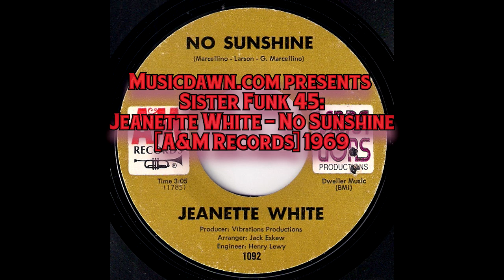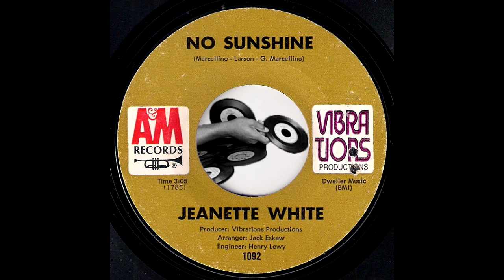Jeanette White - No Sunshine [A&M] 1969 Sister Funk 45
Jeanette White - No Sunshine
A&M Records # 1092. Released in 1969
Nice sister funk 45 with good soul vibes. Vinyl rip from musicdawn 45's records collection.

James Reese and The Progressions - Joker Where Did You Come From [Najma] 1972 Crossover Soul 45

Jana From England - Give Me What You're Givin' Her / Flying Free [Virtue] 1975 Modern Soul Funk 45